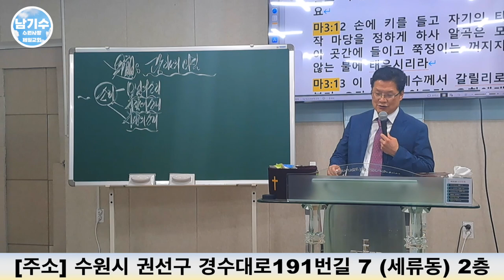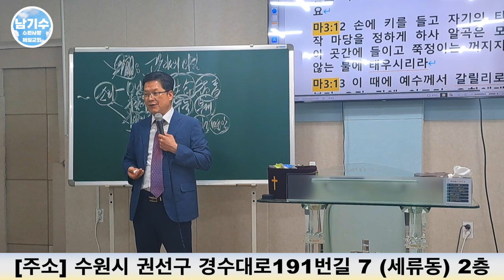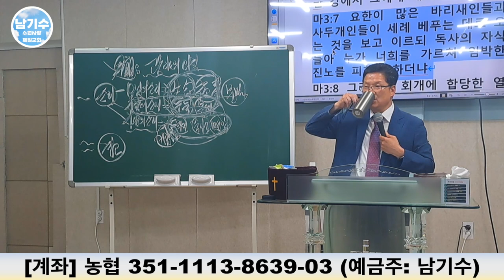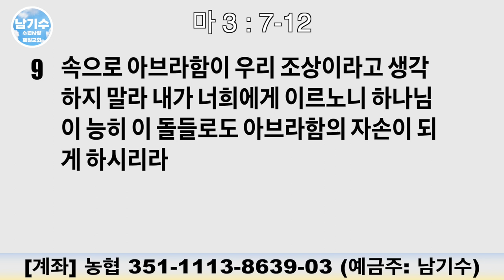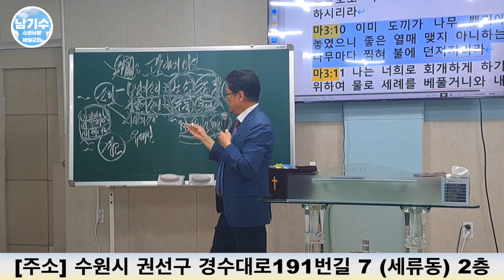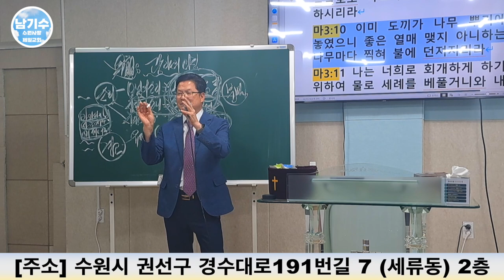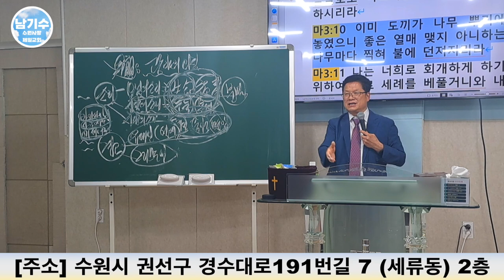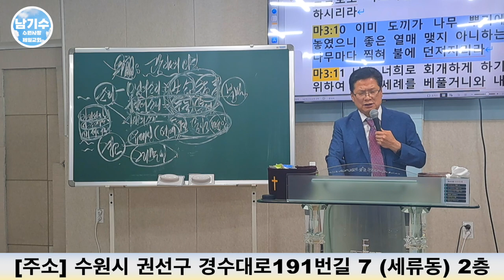[수원사랑제일교회] 광야의 외침 | 남기수 목사 (2023.07.02) (주일오후설교)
헌금 계좌
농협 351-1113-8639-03